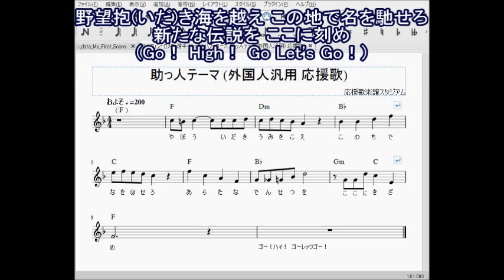ステフェン・ロメロ 助っ人テーマ外国人選手汎用 オリックスバファローズ応援歌 歌詞 楽譜トランペット